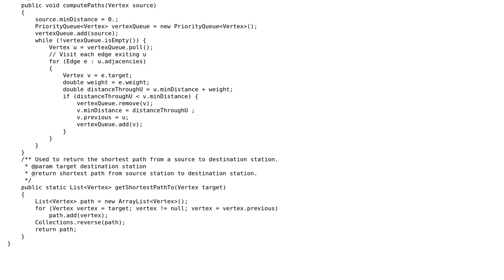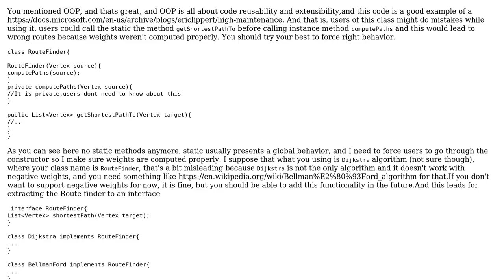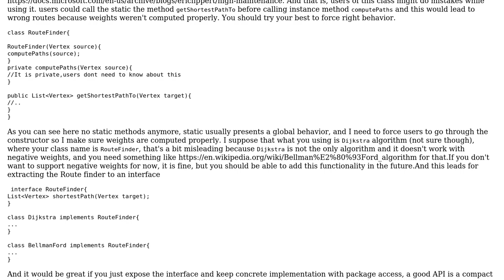Code Review: Finding the shortest path in a graph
With thanks & praise to God, and with thanks to the many people who have made this project possible! | Content (except music & images) licensed under CC BY-SA | Music | Images & others | With thanks to user Sleiman Jneidi user Rob Audenaerde user Prasanna Aarthi user Jamal and the Stack Exchange Network Trademarks are property of their respective owners. You are responsible for your own actions.